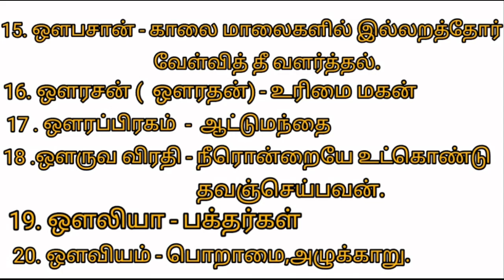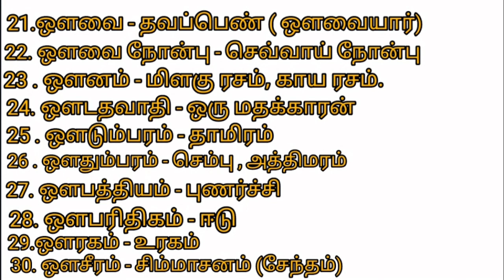"ஔ" எழுத்தில் தொடங்கும் சொற்கள்( TNPSC, TRB,TET)